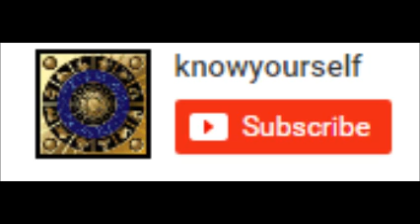Inside Saturn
In this video I give an in depth explaination of the effects and attributes of the planet saturn.